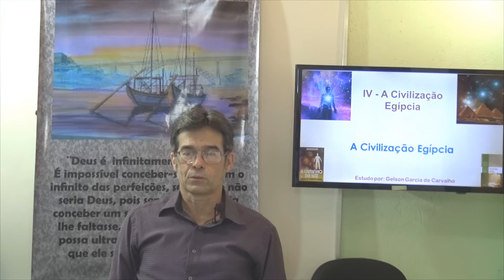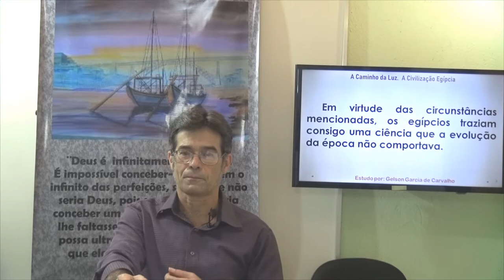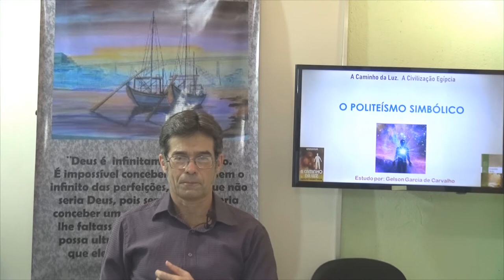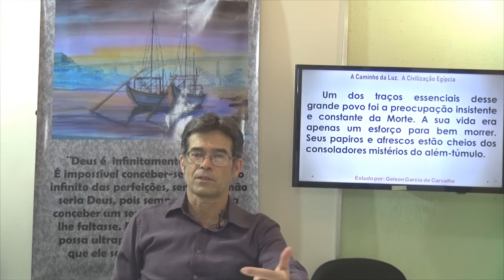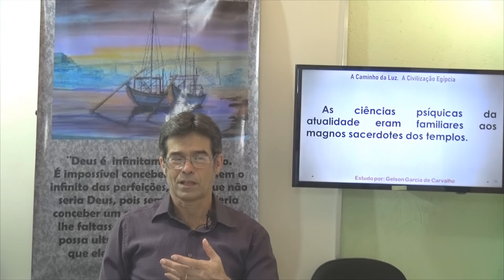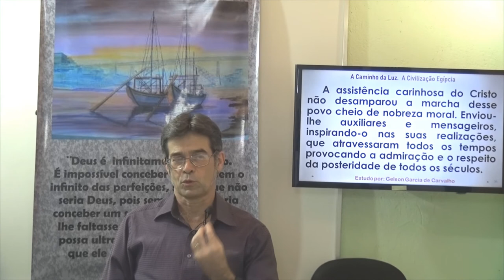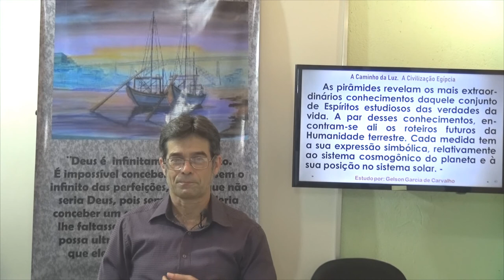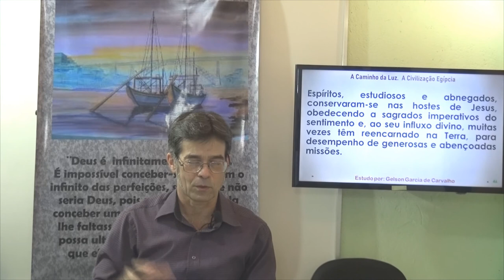04 A Civilização Egípcia. A Caminho da Luz - Gelson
Seja bem vindos em nosso Canal Vibrações de Paz e Luz TV! Muito Obrigado!
Os Exilados da Capela.
Estudo do livro: A Caminho da Luz. A História da Civilização à Luz do Espiritismo
A fé é a nossa força, a oração é a nossa proteção! Kardec e Espiritismo e Atualidades
Gelson - A Caminho da Luz - 04 A Civilização Egípcia
04 A Civilização Egípcia. A Caminho da Luz - Gelson